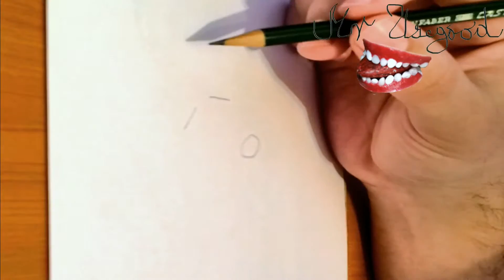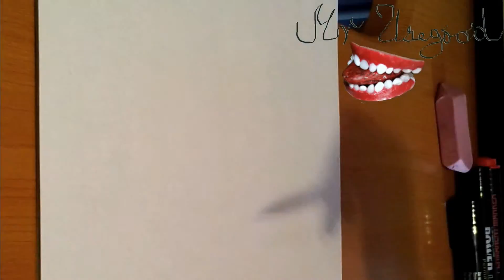How to Draw SNOOPY and WOODSTOCK EASY for beginners | PENCIL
How to Draw SNOOPY and WOODSTOCK EASY for beginners | PENCIL | Drawing Time Lapse

Learn How to draw SNOOPY and WOODSTOCK for Beginners Step by Step Tutorial: